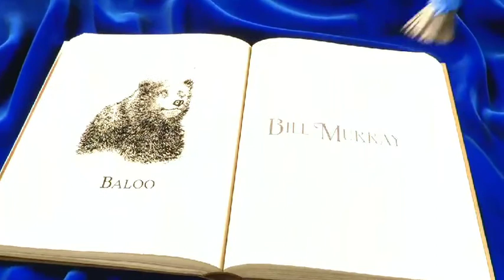The Jungle Book (2016) Full movie explain in Hinid | The Jungle Book Ending Explained in hindi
the jungle book 2016 full movie in hindi download 1080p
the jungle book 2016 kaa
the jungle book 2016 movie
the jungle book 2016 hindi mein
the jungle book 2016 full movie in tamil

Credits:
Image and Footage Source: Walt Disney Studios Motion Pictures
Director: Jon Favreau
produced by: Jon Favreau and Brigham Taylor

I don not own Any of the images and video clips used in this video. I
have used these just to make it more enjoyable.

be infringing.